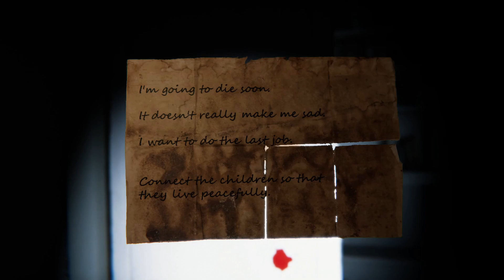SO SCARY I ALMOST STOPPED PLAYING! I CAN'T DO THIS... | 9 Childs St (Demo)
From N4BA, the same creator behind Wrong Floor and From The Darkness, comes a game where a curious boy notices strange occurrences in his neighbour's home. He decides to investigate the haunted house. This was terrifying!